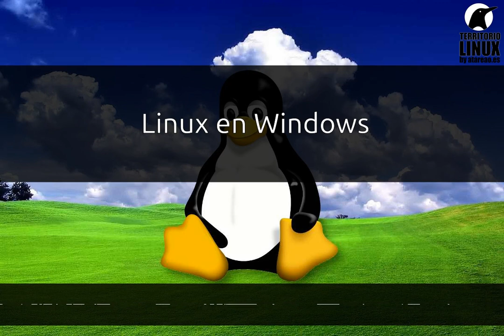239 - Linux en Windows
Windows Subsystem for Linux, es una tecnología que ha implementado Microsoft para que puedas disfrutar de Linux en Windows de forma sencilla